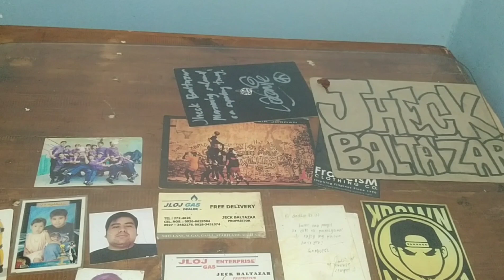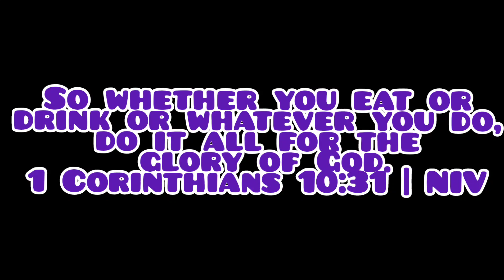ONE GARAGE SHADES | MOTODECK | JHECK BALTAZAR